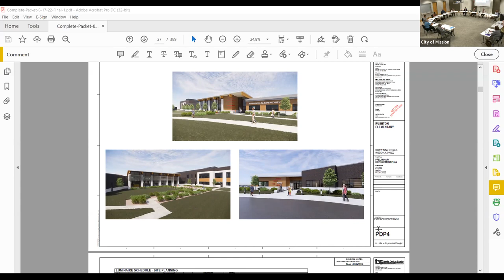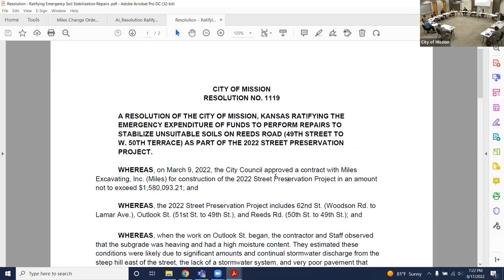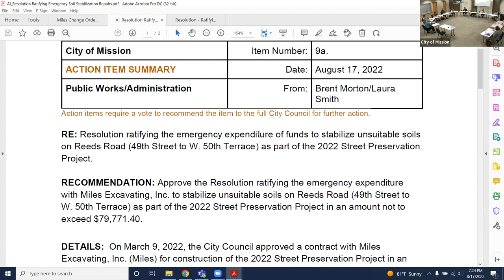City Council Meeting August 17, 2022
Wednesday, August 17, 2022 at 7:00 p.m.
POWELL COMMUNITY CENTER
6200 MARTWAY
Meeting In Person and Virtually via Zoom
CALL TO ORDER AND PLEDGE OF ALLEGIANCE
ROLL CALL
1. PUBLIC HEARINGS
2. SPECIAL PRESENTATIONS
3. ISSUANCE OF NOTES AND BONDS
4. CONSENT AGENDA
NOTE:  Information on consent agenda items has been provided to the Governing Body. These items are determined to be routine enough to be acted on in a single motion; however, this does not preclude discussion. If a councilmember or member of the public requests, an item may be removed from the consent agenda for further consideration and separate motion.
CONSENT AGENDA – GENERAL
4a. Minutes of the July 18, 2022 Special City Council Meeting and the July 20, 2022 City Council Meeting
CONSENT AGENDA – Finance & Administration Committee
4b. Ordinance Transferring Telecommunications Franchise from Consolidated Communications Enterprise Services, Inc. to Everfast Fiber Networks, LLC
4c. CFD2 Special Event Permit for Street Solicitation
CONSENT AGENDA – Community Development Committee
4d. Master Agreement for Professional Services with Michele & Associates
4e. Professional Services Task Order with Michele & Associates for Completion of the ADA Transition Plan for Facilities in the Public Right of Way
5. PUBLIC COMMENTS
6. ACTION ITEMS
Planning Commission
6a. Approval of a Preliminary Development Plan with Stipulations for the Construction of a New Rushton Elementary School (page 4)
6b. Approval of the Preliminary and Final Plat of Rushton Elementary School and Acceptance of Right of Way (page 254)
Miscellaneous
7. COMMITTEE REPORTS
Finance & Administration, Trent Boultinghouse
7a. Resolution Calling Public Hearing for Mission Gateway Fifth Amended Tax Increment Financing (TIF) Redevelopment Project Plan (page 264)
7b. Resolution Calling Public Hearing for Gateway Community Improvement District (CID) (page 369)
Community Development, Ben Chociej
8. UNFINISHED BUSINESS
9. NEW BUSINESS
9a. Resolution Ratifying Emergency Expenditure for Geogrid for 2022 Street Preservation Program
10. COMMENTS FROM THE CITY COUNCIL
11. COUNCIL COMMITTEE LIAISON REPORTS
Sustainability Commission (Kring/Thomas)
Parks, Recreation + Tree Commission (Loudon/Ryherd)
Mission Magazine Editorial Board (Boultinghouse)
Family Adoption Committee (Chociej)
12. MAYOR’S REPORT
Appointments
13. CITY ADMINISTRATOR’S REPORT
13a. July Interim Financial Reports (page 384)
14. EXECUTIVE SESSION
ADJOURNMENT